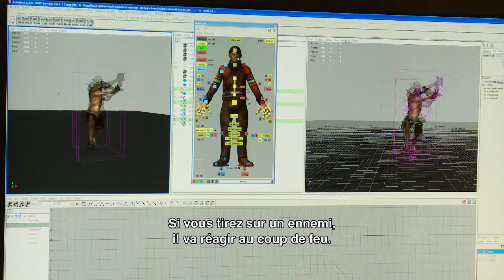Rage - Bethesda Making Of Ennemies - New Trailer HD